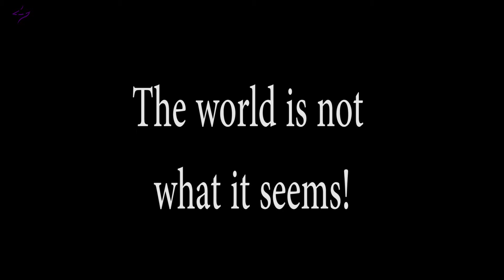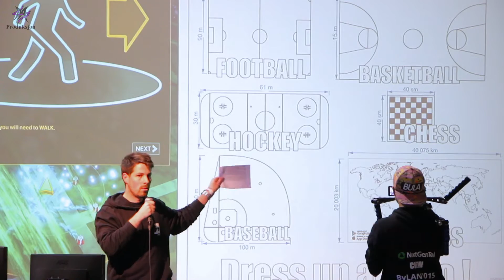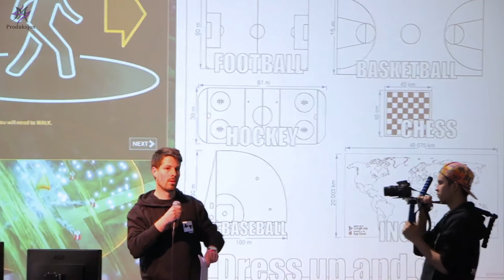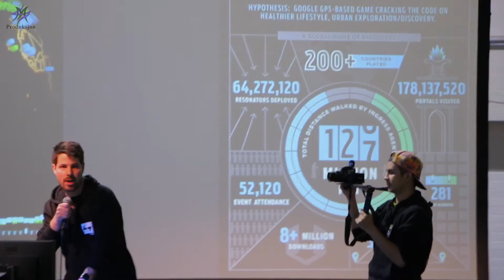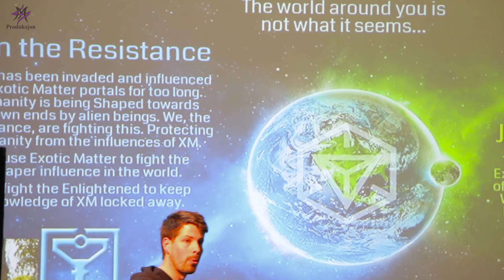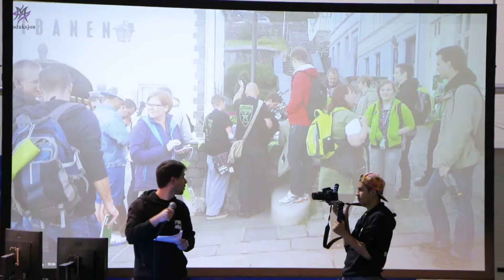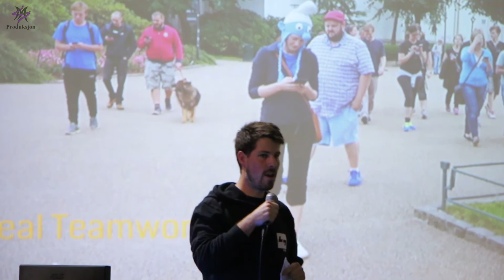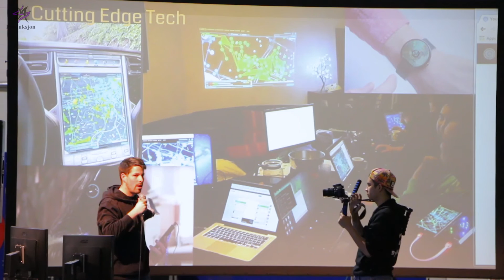Ingress Presentation ByLAN 2015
Kent Long's presentation of Ingress gameplay at ByLAN 2015!

B-Kamera - Arafat Malik!
Thank you ByLAN 2015!